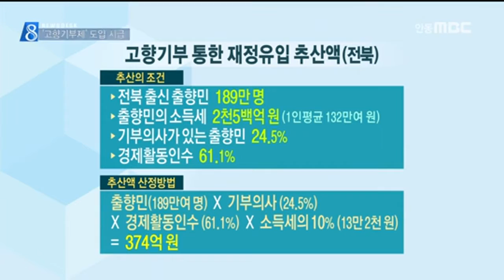[안동MBC뉴스]R]'고향기부제', 지방재정 개선에 큰 도움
2016/04/07 14:49:53    작성자 : 정윤호

◀ＡＮＣ▶
지방재정이 갈수록 악화되면서 머지 않아
지방이 소멸할 것이라는 위기신호가 곳곳에서 감지되고 있습니다.

출향민이 고향 지자체에 기부금을 내고,
기부금 일부에 대해 소득을 공제해 주는,
이른바 '고향기부제' 도입이 시급하다는 주장이
나왔습니다. 정윤호기자
◀ＥＮＤ▶

전라북도의회가 한국정보통계에 의뢰해
우리 국민 913명을 대상으로 고향기부제에 대한 의견을 물은 결과,이중 24.5%가 이 제도 도입에
찬성했습니다.

전북연구원이 이 조사를 근거로,
고향기부제의 재정유입효과를 분석했습니다.

전북의 출향민 189만명 중 기부의사가 있는
24.5%가운데 경제활동인구는 61%인 28만명.

이들이 소득세의 10%인 13만2천 원을
고향 지자체에 기부하면 연간 약 374억원이
전북에 유입되는 것으로 추산됐습니다.

경북의 출향민은 280만명입니다.
경북에 이 계산방식을 적용하면,
연간 452억원의 국세가 경북으로 들어옵니다.

우리 국민 중 절반은 고향을 떠나 다른 지역에 살고 있습니다. 무려 2천3백만 명입니다.

전북의 사례를 전국으로 확대하면
연간 3천947억원의 국세가 지방으로 이전되는
효과가 나옵니다.

◀ＩＮＴ▶:김동영 부장/전북연구원
"지역이 자체적으로 해결할 수 없는 예산, 현재 중앙에서 교육세 비율이 2:8인 상황에서 가질수 밖에 없는 재정의 한계에 물꼬가 트일수 있습니다."

고향기부제는 최근 전북도의회가
전국 시도의회 의장단 협의회에 제안하면서
전국적 이슈로 부상했습니다.

◀ＩＮＴ▶:장대진 의장/경상북도의회
"이 제도가 채택될 수 있도록 전국의장 협의회에서 중앙정부에 압박하고 설득하고 설명해서 꼭 이제도가 도입되록 앞장서겠습니다."

우리보다 앞서 지방재정 악화를 경험한 일본은 지난 2008년에 이 제도와 비슷한 고향납세제를 도입했습니다.

도입 이듬해엔 3만명이 79억엔을 기부했지만
동일본 대지진 직후인 2012년엔 74만명,
기부액이 649억엔으로 급증했습니다.

미국과 캐나다, 독일, 네덜란드, 호주 등도
고향기부제와 비슷한 형태의 기부제도를
운용하고 있습니다.

MBC뉴스 정윤호